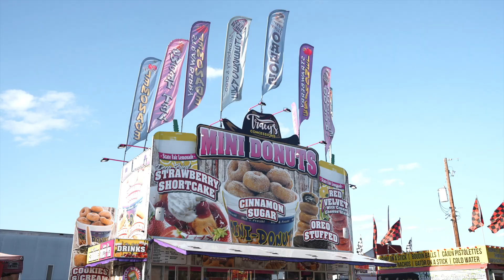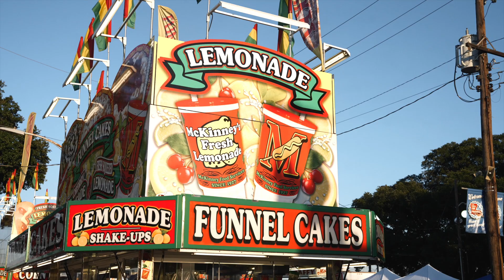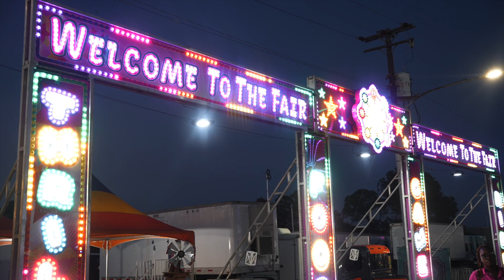LOUISIANA STATE FAIR ( VLOG )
Decided to check out the fair while it was in town!

Let me know your favorite fair foods in the comments!